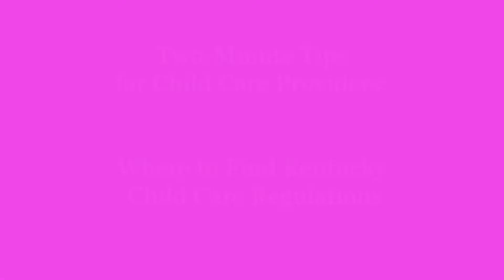DCC 10.1 Where to Find State Child Care Regulations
Kentucky State Child Care Regulations